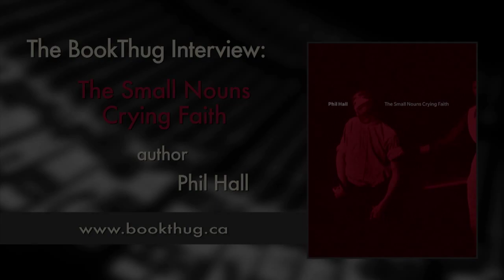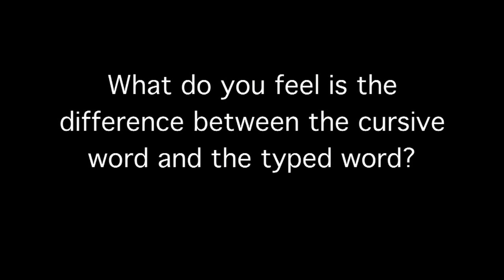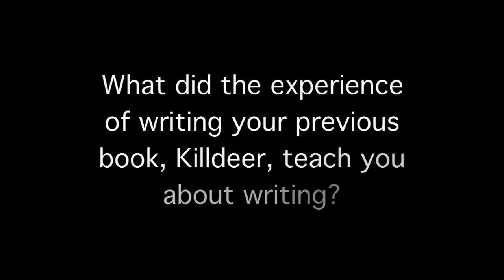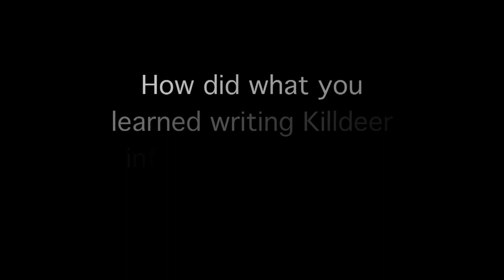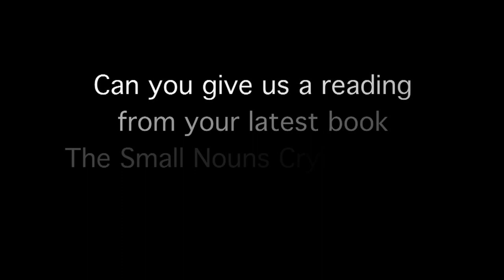The BookThug Interview with Phil Hall author of The Small Nouns Crying Faith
The first word in this new collection by Phil Hall is "raw" and the last word is "blurtip." Between these, many nouns cry faith within a hook-less framework that sings in chorus while undermining such standard forms & tropes as "the memoir," "genealogy" and "the shepherd's calendar." With a rural pen, these poems talk frogs, carrots, local noises, partial words, remnants, dirt roads, deep breath & hope:

my laboratory the moment
is accordion-shaped - cluttered - sopping

& not eternal